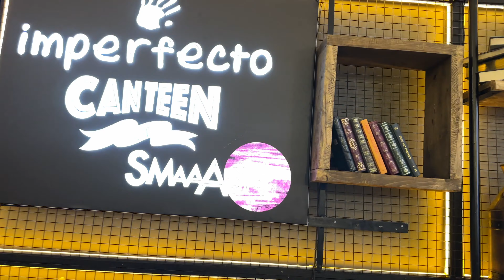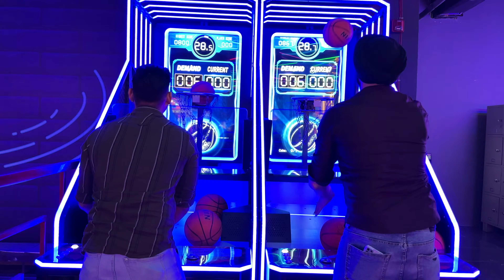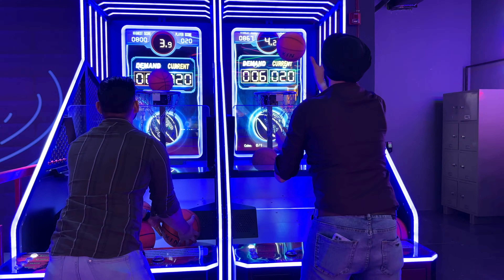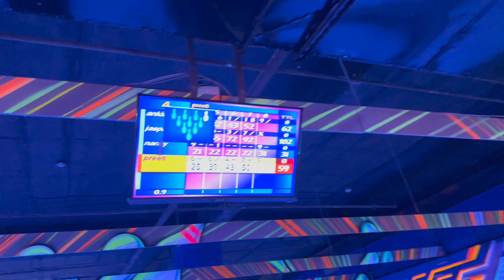A Day At Smaaash ⚽️ With My Gang (vlog-17)